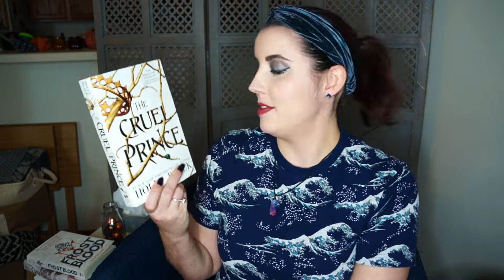September Wrap Up ~ e-books & All talk FMA